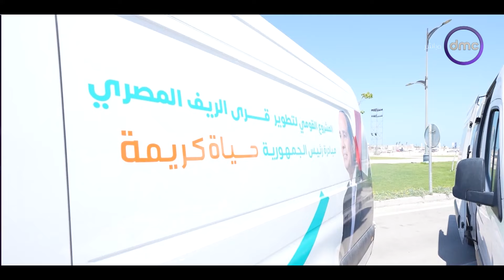من "العلمين_الجديدة".. رئيس الوزراء يُطلق مبادرة" 100 يوم صحة" للعام الثاني